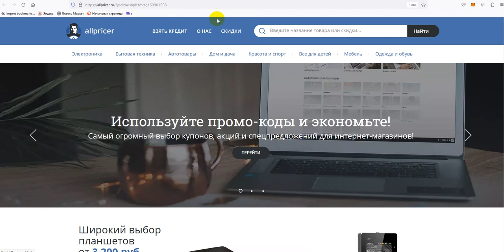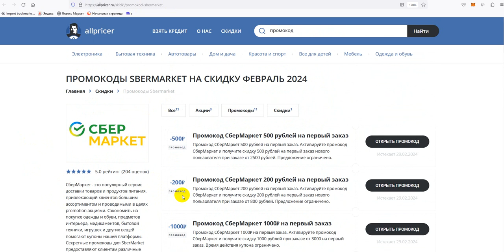⚠️ Промокод СберМаркет на скидку Купоны Sbermarket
Получаем промокод на СберМаркет: промокод СберМаркет, скидки и акции. Как получить промокод СберМаркет в 2024? Получаем купон на СберМаркет бесплатно. Промокод СберМаркет 15% на первый заказ!
Скидки, акции и промокоды СберМаркет. Промокоды Sbermarket на скидку. ⏩ Лучшие промокоды, купоны и акции СберМаркет Вы можете найти на нашем сайте.